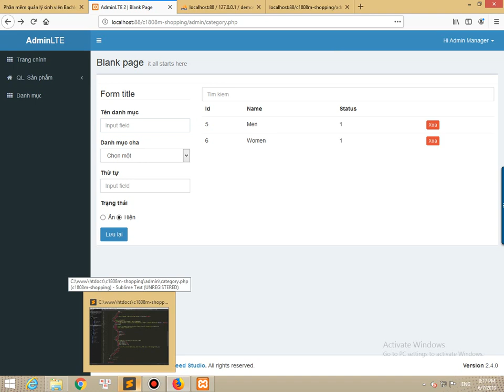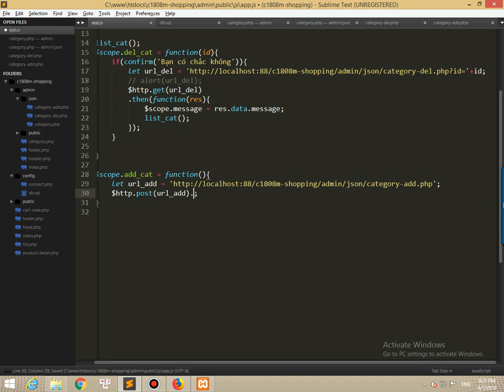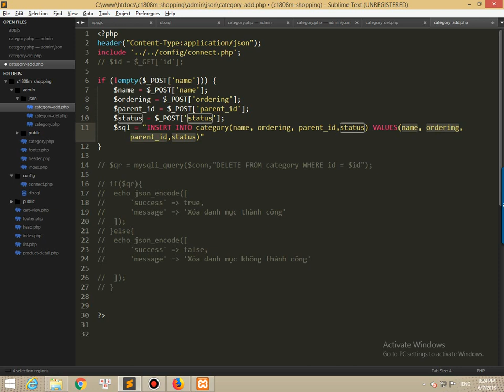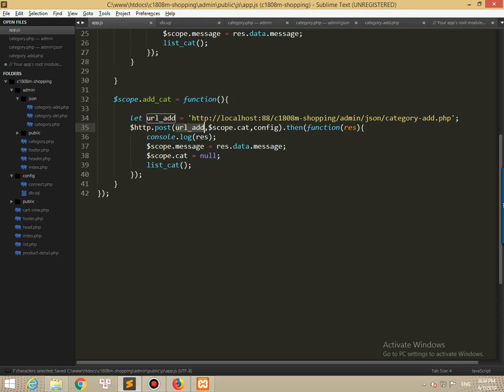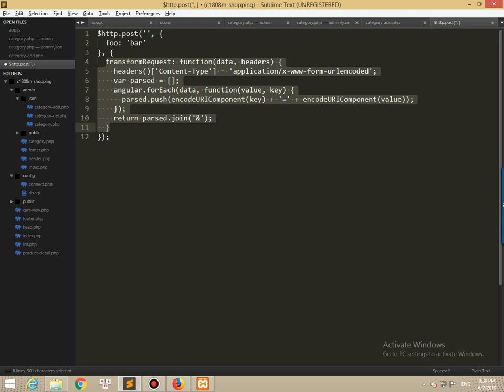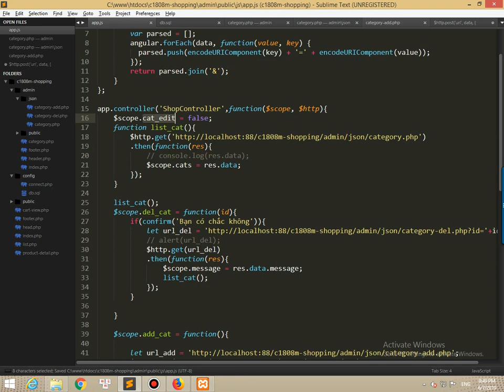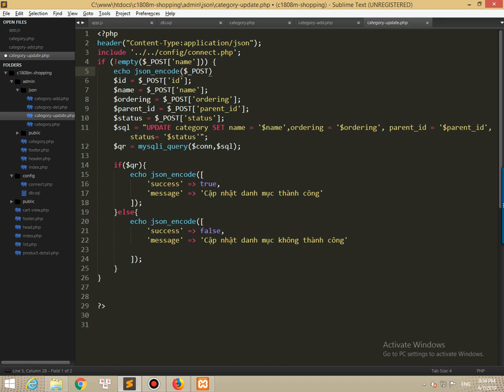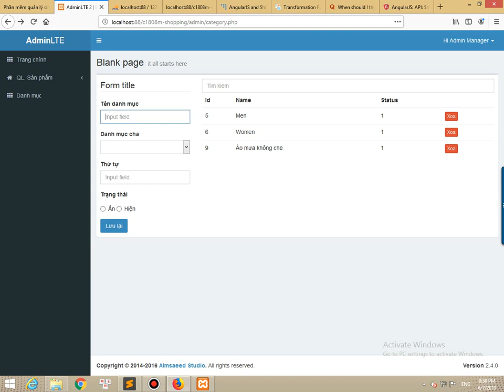PHP MySQL & Angular-1x-demo-3 update data